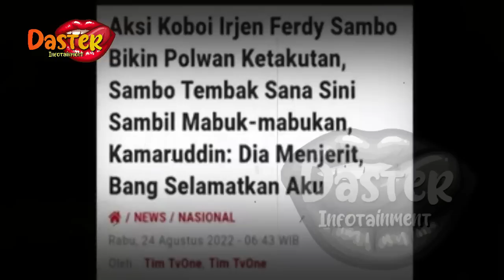SEHARI MAIN DENGAN 3 POLWAN, IMING-IMINGAN SAMBO BEGITU MENGGIURKAN ! ~ Viral | gosip artis hari ini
insertlive,
insert today,
insert pagi,
insert siang,
infotainment,
indonesia,